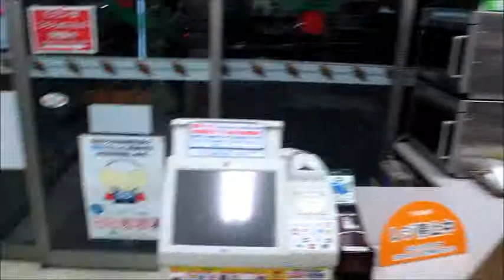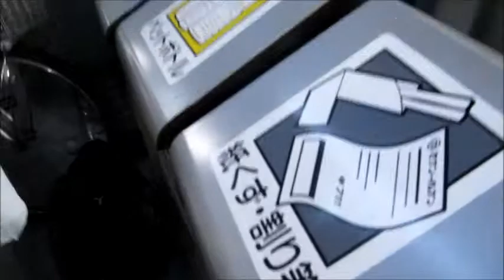Freestyle ride in tokyo with awesome brothers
Such a fun !